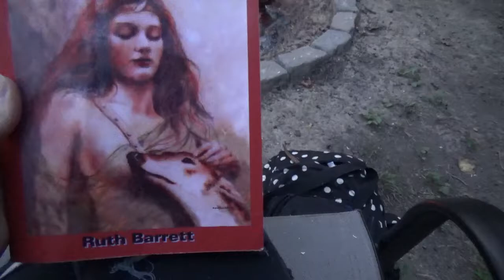Book Review: Women's Rites, Women's Mysteries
Introducing book review series on Ruth Barrett"s Women's Rites, Women's Mysteries: Creating Ritual in the Dianic Wiccan Tradition.